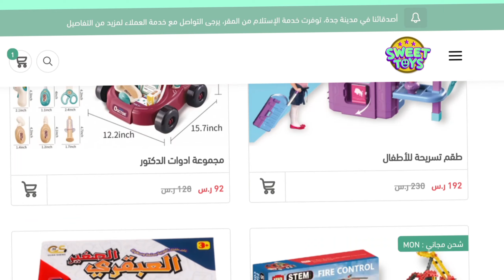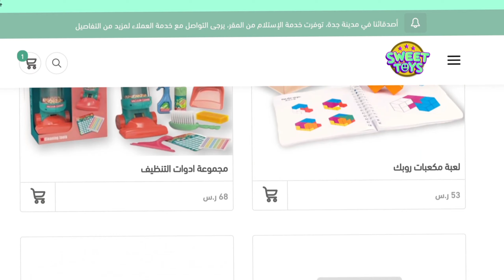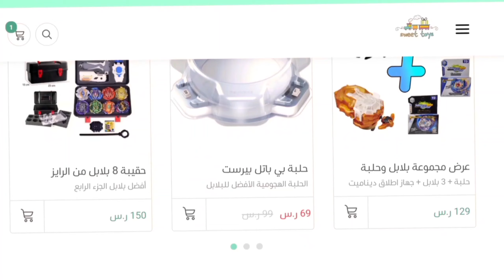اول سيف في العالم❗️🔥 صنعت بلبل سيف المانجا الذهبي النادر!!🤩 لعبنا ضد كل بلابل الجزء الاول والمانجا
اول سيف في العالم❗️🔥 صنعت بلبل سيف المانجا الذهبي النادر!!🤩 لعبنا ضد كل بلابل الجزء الاول و المانجا

UCKKuko1IfLotLkex4fsrpZw
انستقرام :
share_id=kvbbpIVU7fc&locale=ar-AE